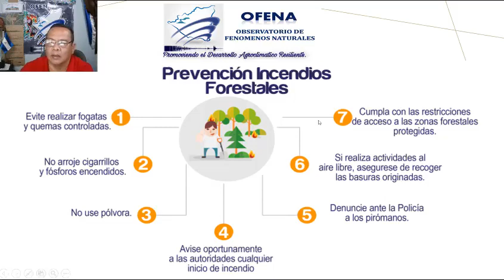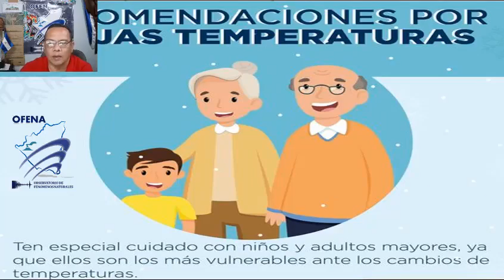Masa de frente frío polar continúa ocasionado bajas temperaturas en el país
Una Masa de frente frio polar continuará ocasionando bajas temperaturas en el país.
Las temperaturas mínimas registradas en los últimos días son de hasta 11 grados, según Agustín Moreira del observatorio de fenómenos naturales, en el monitoreo se espera que este fin de semana podrían prevalecer estas bajas temperaturas debido al ingreso de un nuevo frente frio #34 de la temporada.